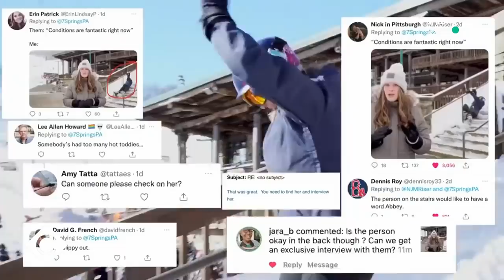Bertrand et l'opéra punk de Macron - C à vous - 25/01/2022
• La skieuse en galère était un fake
• Les Français ne répondent pas à Arnaud Montebourg au téléphone
• L'écologie vue par Yannick Jadot
• Macron et Jacqueline Gourault
• Bertrand et l'opéra punk